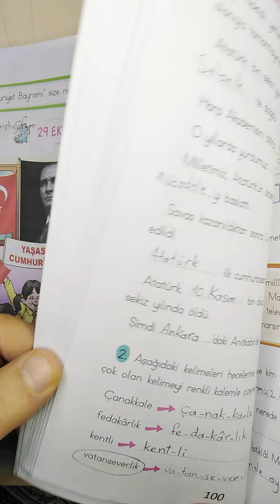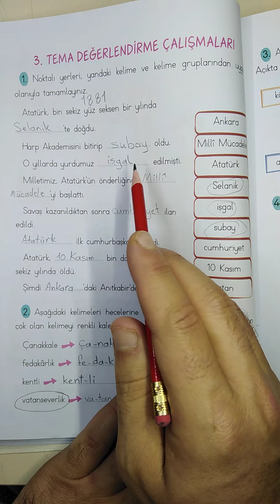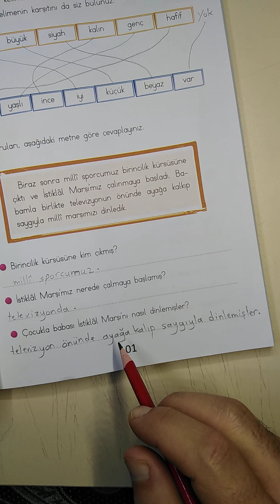الصف الثاني تركي ... تمارين الصفحة 100-101-102